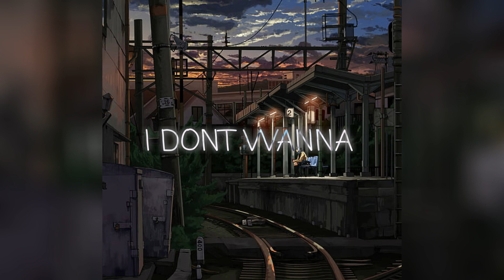I Don’t Wanna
1 Out Of Many

Anyways, this is a song I’ve been working on for about a month, I hope you all like it. And stay tune bc there’s more soon!